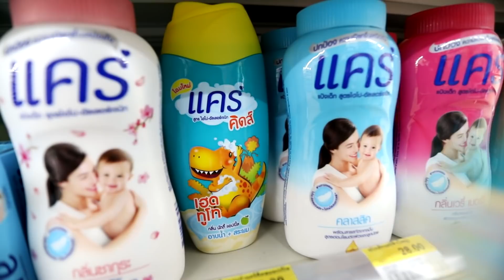วันหยุดสุดป่วน ชวนแข่งดำน้ำ พี่แชมป์น้องปาน Happytv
สวัสดีครับวันนี้ จะมาแข่งดำน้ำกับน้องปาน ในวันหยุดครับ มาดูกันว่าใครจะดำน้ำได้นานกว่ากัน